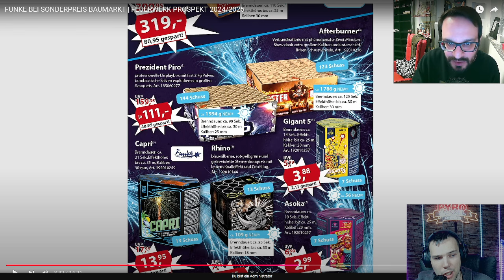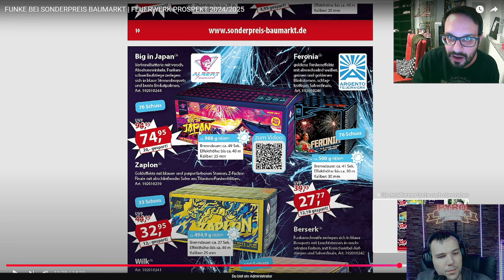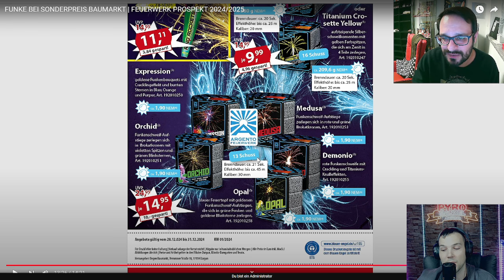Argento,Iskra,Albert bei Sonderpreis Baumarkt/Meine Meinung aus sicht eines Fachhandels